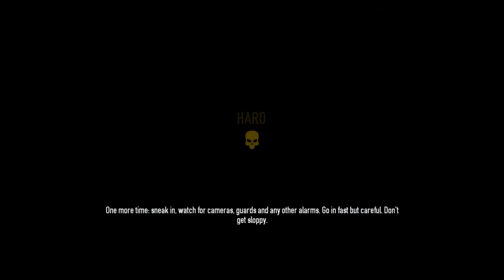Payday 2 Part 126